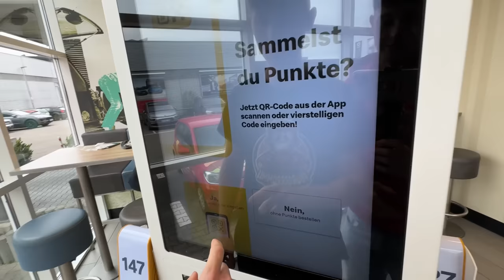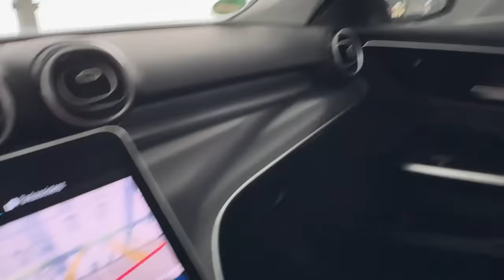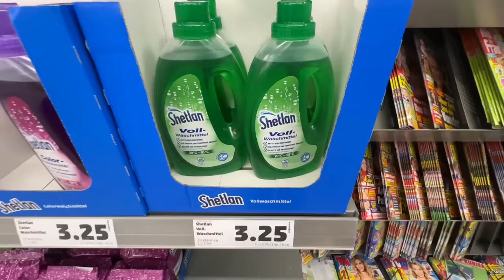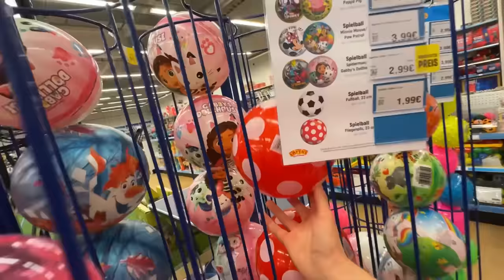Ich PRANKE ihn 24 STUNDEN, bis er AUSRASTET! 😂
(Werbung)

In diesem Video prankt Lukas Brawl Stars solange Marvon bis er ausrastet!